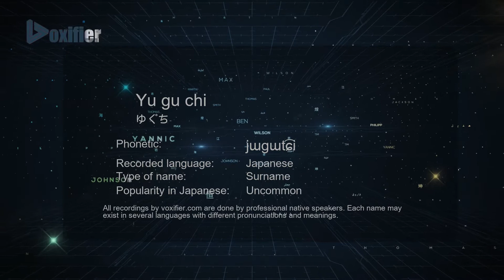How to Pronounce Yu gu chi (ゆぐち) in Japanese - Voxifier.com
This is the Japanese pronunciation, gender, and phonetics recording of the name Yu gu chi (ゆぐち). The same name may exist in other languages with different pronunciations. Check the meaning of name along with other possible pronunciations or similar names for free Voxifier uses the help of expert linguists to simplify pronunciations by replacing some special sounds with sounds more commonly available across all languages.